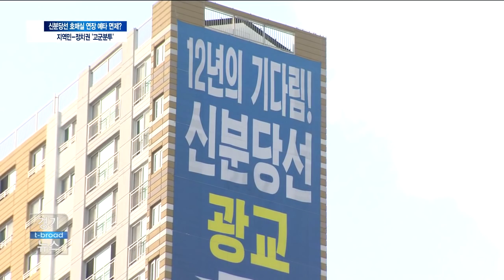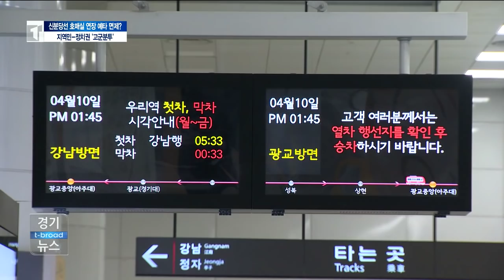[수원]신분당선 호매실 연장, 예비타당성 면제되나?/티브로드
신분당선 광교 구간이 개통된 지 3년이 돼가고 있습니다.
하지만 호매실 구간 연장은 답보 상태에 놓여있는데요.
신분당선 호매실 연장사업에 최근 청신호가 켜졌습니다.
-티브로드뉴스/티브로드수원